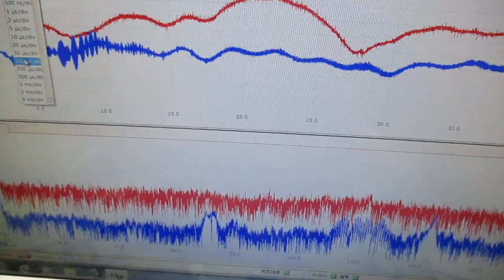メガヘルツの超音波発振制御プローブを利用した実験動画 ultrasonic-labo